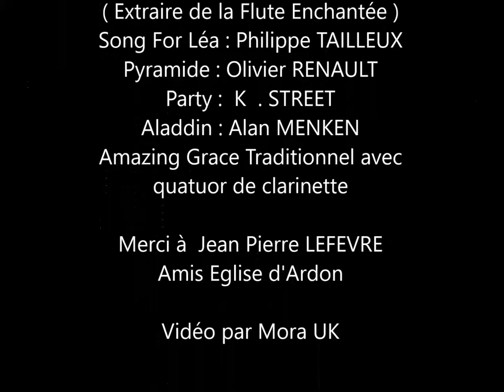Concert La nuit des églises le 2 Juillet 2016 à Ardon sous LAON 02000 " Evenement National "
toutes renseignements tél 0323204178 ou 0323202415 pour visite guidée